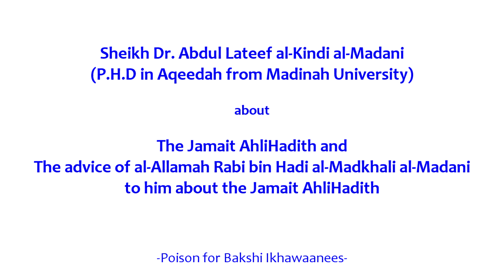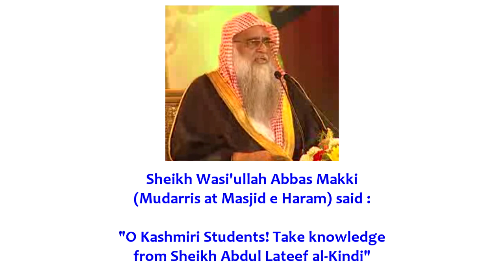Sheikh Dr Abdul Lateef Al Kindi about Sheikh Rabi bin Hadi Al Madkhali's (حفظه الله) advice to him